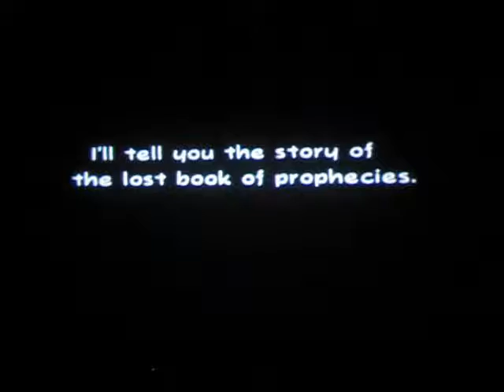Prologue - Super Paper Mario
Game - Super Paper Mario
Video courtesy of Daisy's Land